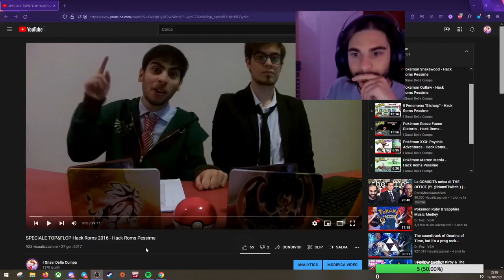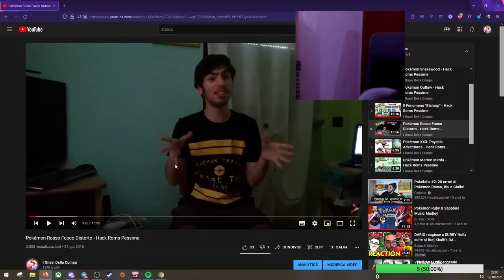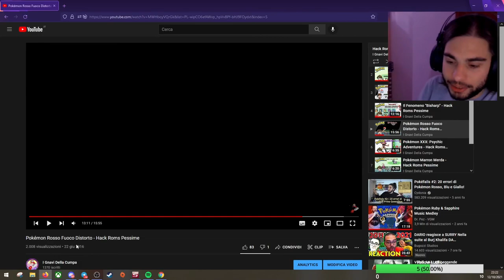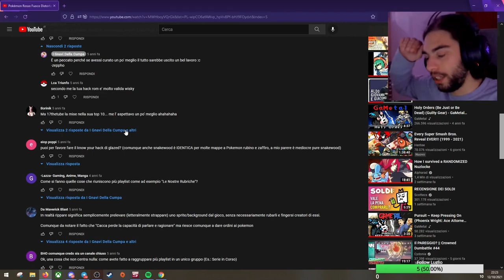[LIVE] POKÉMON ROSSO FUOCO "DISTRUTTO" (Know Your Hack) - Reaction ai vecchi video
↓LEGGI TUTTA LA DESCRIZIONE↓
Occhio alle orecchie, io vi ho avvertiti. Sì, è una pessima combinazione di parole, lo so.